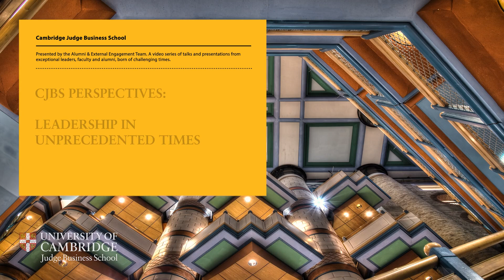CJBS Perspectives with Alison Brittain and Professor Gishan Dissanaike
30 years on: From Cambridge Judge to the Premier League

Alison Brittain, Chair of the Premier League, Cambridge MBA 1994 alumna and Cambridge Judge Business School Advisory Board member is interviewed by Professor Gishan Dissanaike, Interim Dean of Cambridge Judge Business School.

In her first interview since taking up her role at the Premier League, Alison reflects on her triple jump career journey – from banking to hospitality to sport – and some of her most transformational moments, including studying for her MBA at Cambridge Judge.

She shares her thoughts on many topics including what the future holds for the Premier League, its highest priorities, and what she feels are the biggest challenges that boards face today.